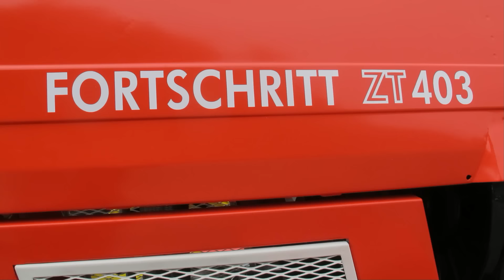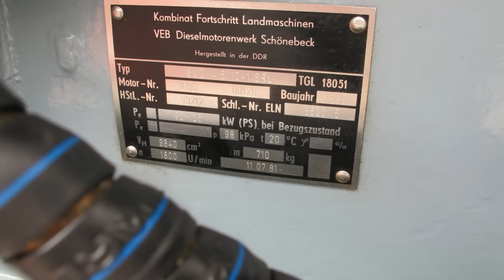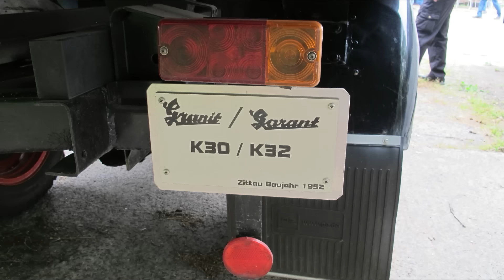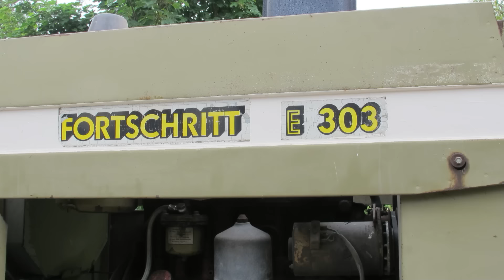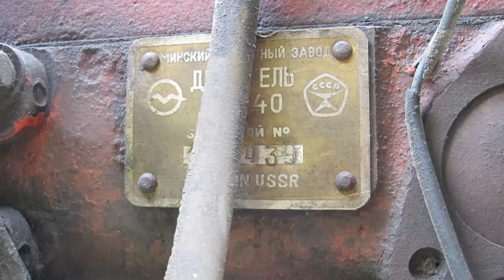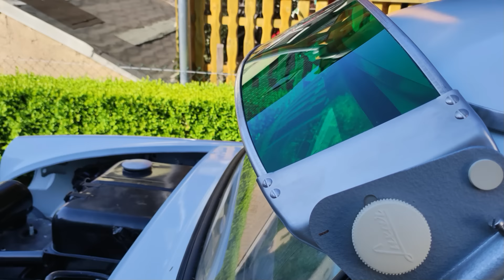Ostblocktreffen in Pütnitz 2023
Zum 22. Mal fand das Internationale Ostblock-Fahrzeugtreffen
2023 in Ribnitz-Damgarten/ OT Pütnitz statt.

Erklärung:

Ich distanziere mich ausdrücklich von im Video versehentlich aufgezeichneter verfassungsfeindlicher Flaggen und Symbole. Hier geht es nur um das Zeigen von historischer Fahrzeugtechnik.